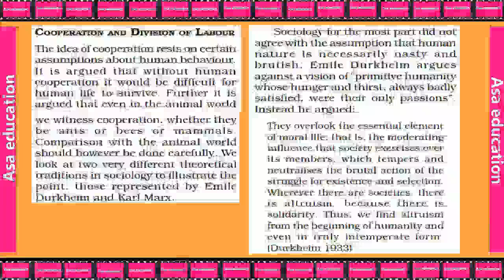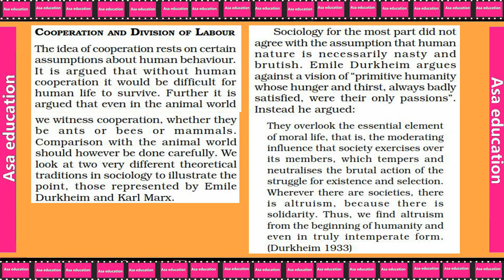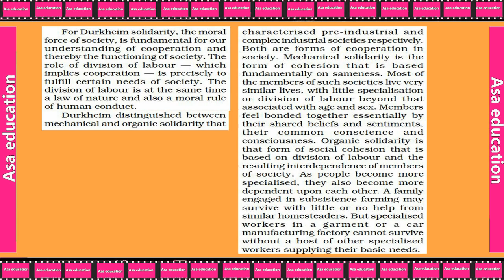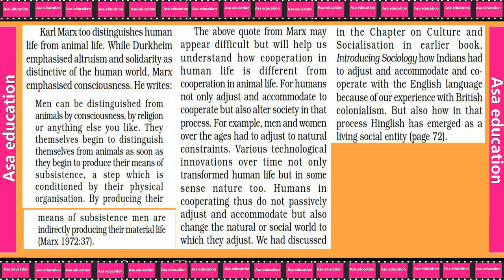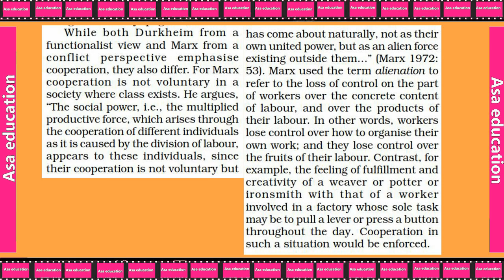Ch 1.4 Social Structure, Stratification ... (Sociology, Grade 11, CBSE) Easy explanation in Hindi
Subject - Sociology.
Book - Sociology  Understanding.
Chapter 1 - Social Structure, Stratification and Social Process in Society.

ASAP-A05